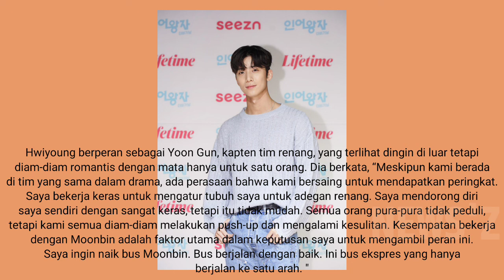Moonbin ASTRO dan Hwiyoung SF9 Dalam Prekuel "The Mermaid Prince" Konferensi Pers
webdrama TheMermaidPrince:TheBeginning#MoonbibAstro#HwiyoungSF9#news'z

Pada 11 November, web drama Lifetime dan Seezn yang akan datang " The Mermaid Prince : The Beginning" mengadakan konferensi pers.